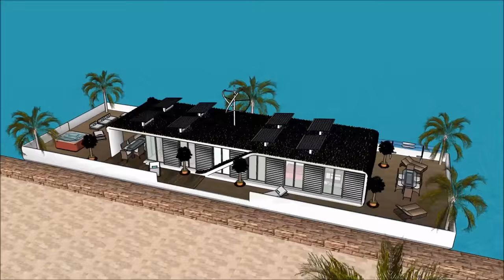Houseboat Entrepreneurship start up in China Hong Kong worldwide development of contemporary floatin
The Houseboat Entrepreneurship start up in China Hong Kong worldwide development of contemporary floatin is made as a rent to user concept, where people can rent the Houseboat Barge Japan Mozambique Denmark China or elsewhere   The Houseboat Entrepreneurship start up in China Hong Kong worldwide development of contemporary floatin includes an Extravagant Barge Design ready for the extravagant user to rent the barge Houseboat in Japan China Dubai New York or elsewhere world wide.

The Houseboat Entrepreneurship start up in China Hong Kong worldwide development of contemporary floatin has three level plans with basement underneath it, which consist all the facilities needed for the renter. The Houseboat Barge has a unique modern contemporary design with unique architectural features. It has its own lounge area with gorgeous view of the bay.